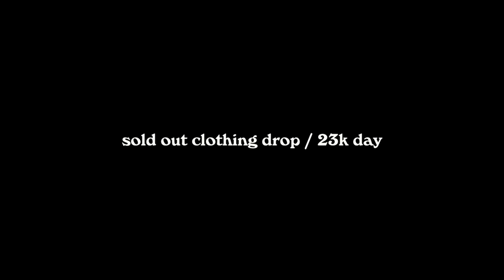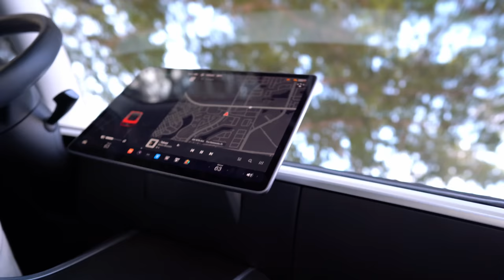how my clothing brand made $23k in one day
Tiktok Ad account trial how my clothing brand made $23k in a single day on a drop